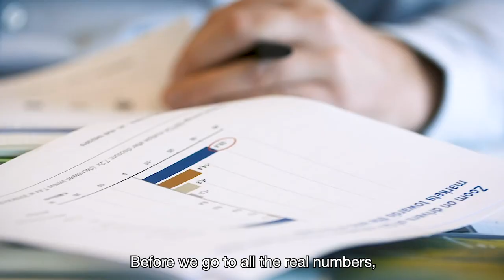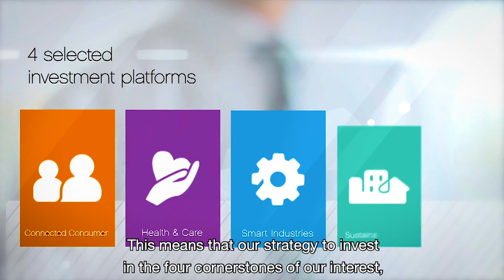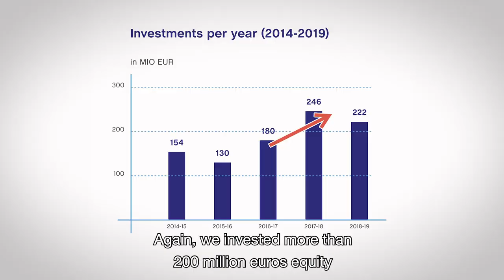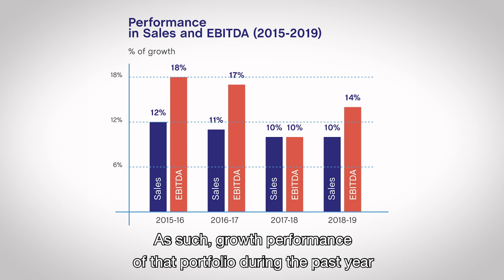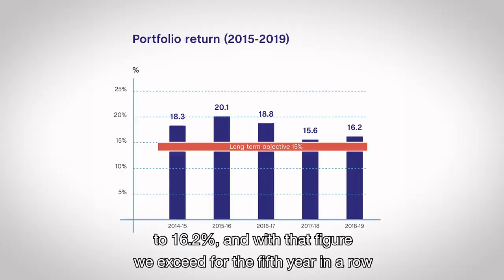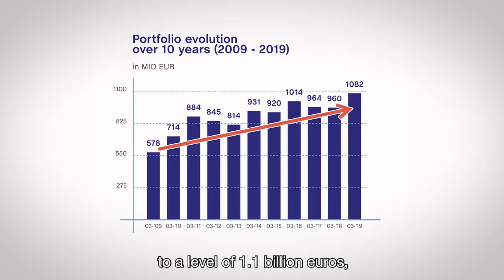Gimv - Annual Results 2018-2019 - 23 May 2019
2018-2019 again brought strong results: our portfolio grew to its highest level yet and portfolio companies reported sharply increased turnover and profits. Check out the video. Further info on the annual results 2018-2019 can as well be found